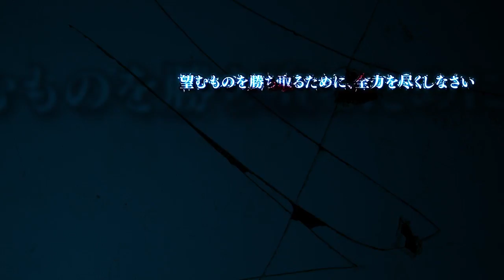Muv-Luv Alternative - Announcement Trailer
Muv-Luv Alternative will be released in North America and Europe on PS Vita – both as Physical and Digital releases.

The most highly-acclaimed visual novel series of all time arrives on Vita, newly revamped and officially in English for the first time!

Muv-Luv Alternative is an epic tale of political conspiracies, international espionage, alien menace, quantum causality, bittersweet reunions, genetic modification, and much, much more. Gluttons for punishment, rejoice, because once it gets rolling, there are no brakes on this pain train.

Three years have passed since the day Takeru, an unsuspecting Japanese high-schooler, suddenly awoke in a world not his own — a war-torn alternate reality in which mankind was on the brink of extinction. As the tale comes to its despairing close, once again he awakes in his childhood bedroom. Not in his own world, but back were he was first spat out into this hellscape three years prior. Can Takeru use his knowledge to change Fate?”